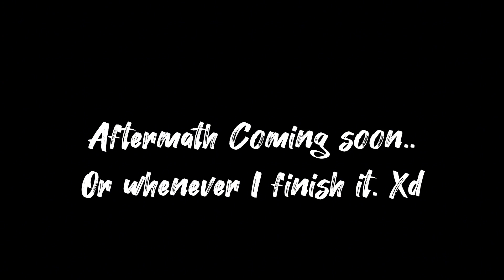Amnesia Trio || REMAKE || Sonic the Hedgehog (Amnesia AU) || 🎃HALLOWEEN SPECIAL🎃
Apps I used: Capcut and Ibis Paint X

Characters:
Amnesia Neo
Amnesia Cream
Amnesia Mecha

Amnesia Virus

This Mecha Sonic Design is from another person, here's where it's

And yes, I'm allowed to use it as long I give the link to the original.